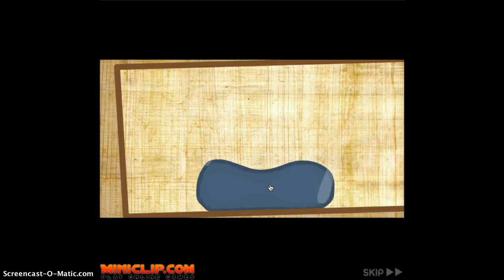Friday Gaming: Sushi Cat is so Kawaii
thanks for suggestion momo1644 play the game /sushi-cat/en/focus